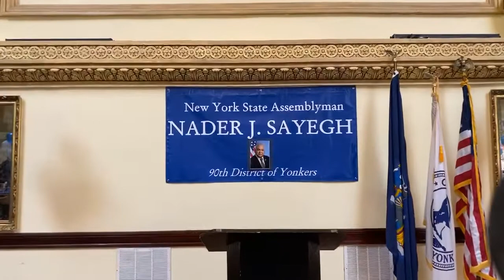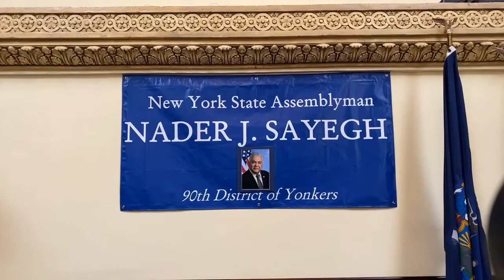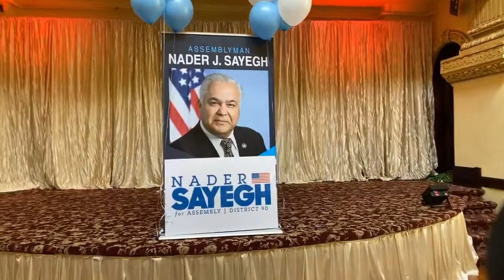Legislator Nader Sayegh Campaing KickOff Party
Date: 02/22/20
Time: 11:00am
What: Legislator Nader Sayegh Campaing KickOff Party.

LIVE Coverage of Legislator Nader Sayegh (90th District)  KickOff Campaign Party.

Can Mr Nader count on your vote?